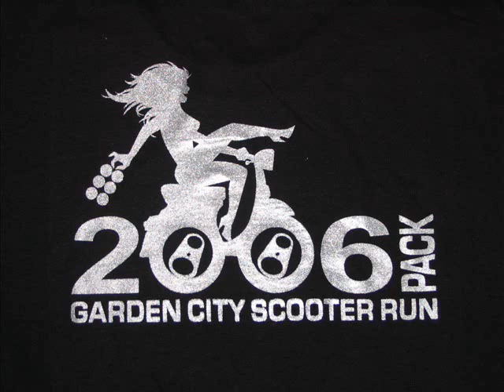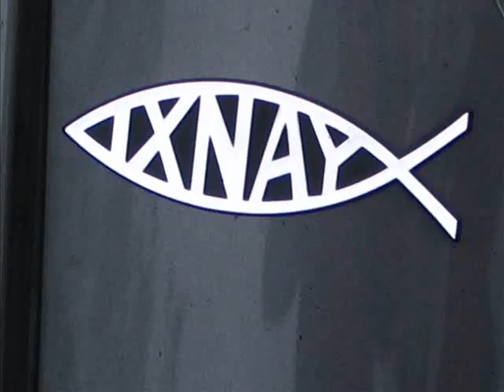Victoria Scooter Run 2006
Garden City Scooter Run 2006, GMO Inc.